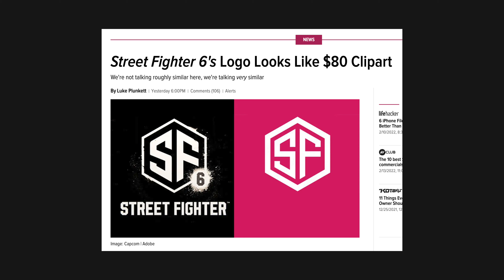Debuff | EP94: Capcom / Uncharted / BlackBerry